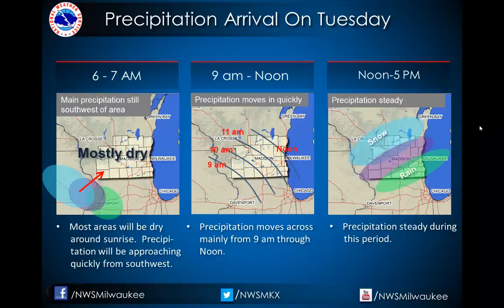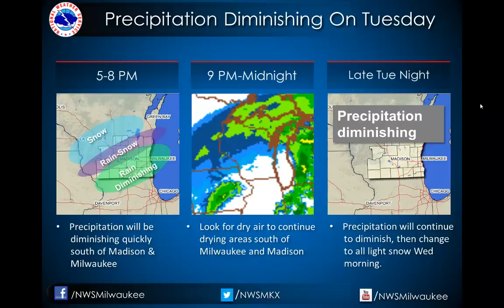Timing of precipitation on Tuesday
This presentation covers in more detail what we expect for the timing of the arrival of the precipitation on Tuesday, in addition to when we think it may diminish.

Milwaukee/Sullivan, WI